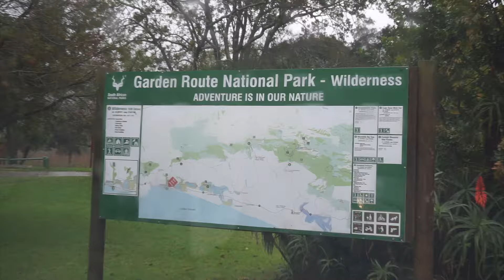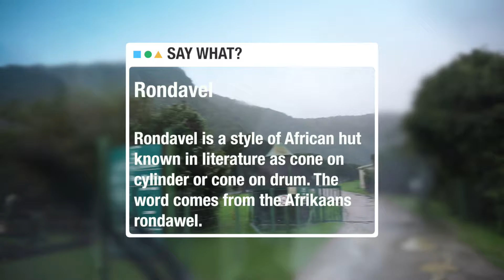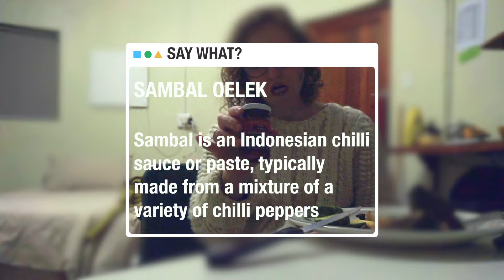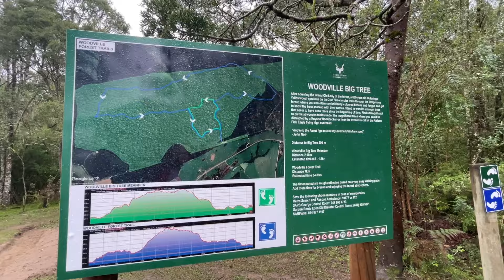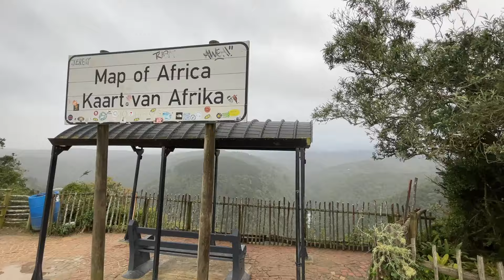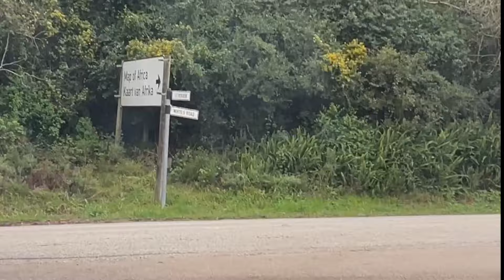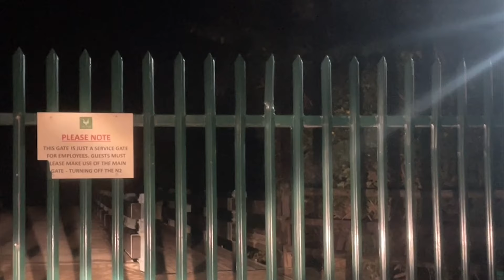Mud, Hammered Coffee & Ducks | Garden Route, Ebb and Flow Camp [🇿🇦S1:Ep5]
I continue on my journey from the enchanting Nature's Valley to the picturesque Wilderness along the renowned Garden Route. However, my adventure takes an unexpected turn as I encounter muddy terrain, repeatedly getting stuck along the way. Undeterred, I explore iconic landmarks such as the Map of Africa and the majestic Woodville Big Tree in Hoekwil. Despite facing relentless rain and challenging muddy conditions, my journey becomes an exhilarating mix of discomfort and adventure, adding a unique charm to the exploration of this stunning region

Woodville Big Tree

ACCOMMODATION
SANPark Garden Route Wilderness Ebb-and-Flow Rest Camp

CREDITS
Google Earth: Map of Wilderness